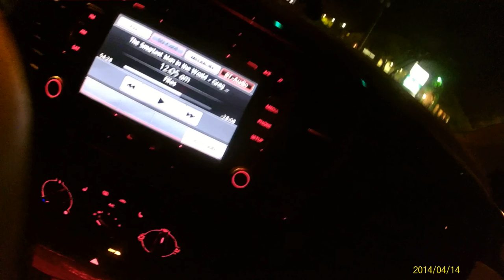Sheep dogs protect their flock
Whats up dirty cones
The thumbnail is of John Brown, a great PJ that passed in Aghanistan (Died August 6, 2011 Serving During Operation Enduring Freedom)

I am a sheepdog looking for other sheep dogs

the way of The Peaceful Warrior by Dan Milman

Love is better than fear

PJs work for the US government but serve the planet and all human kind

1st Rule of Pararescue is We don't talk about Pararescue

Maybe not spoken correctly but the thought is the same...

Everyone needs ganas, so dig deep little cones

Hokey Pokey.. That is what it is all about

Working together

Cone in Phoenix, Panama City Beach,

Scott AFB 26-29 June

Love The Richard Pryor story told by Robin Williams

Give back to the planet

Love Larry! Cool Dude!!
Cocoa Beach bonded to my soul early
I love and miss Doug!!!

we are all free from other peoples freedom
Free Freedom- Ben Harper

Don't start no shit won't be no shit

Stay casual
casually aggressive or aggressively casual

Hooyah,
Happy Abyssmas.

The Abyss